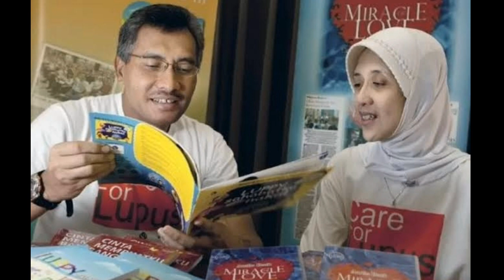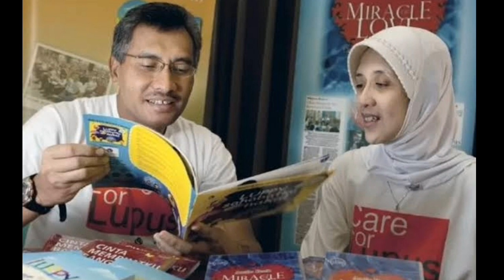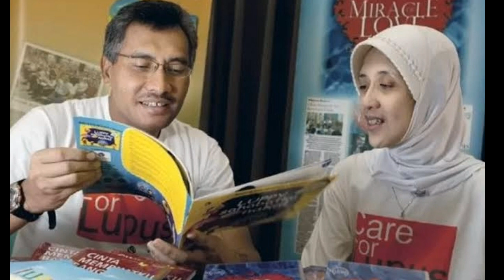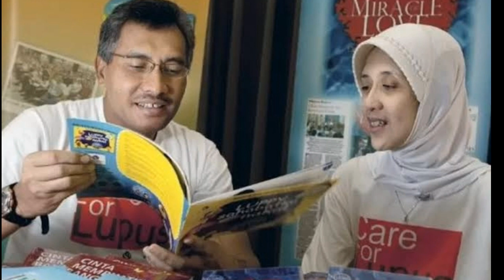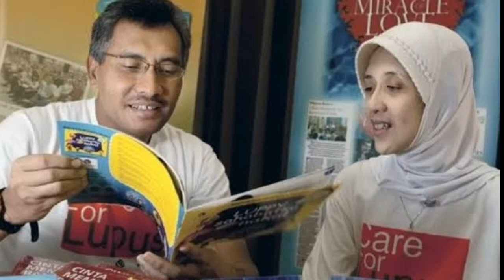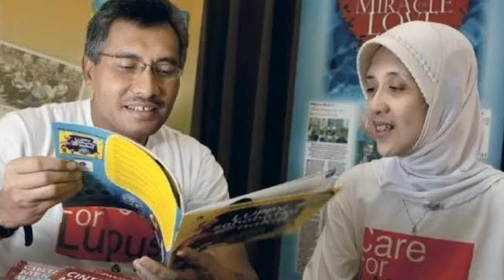Kisah yg buat para ibu baper